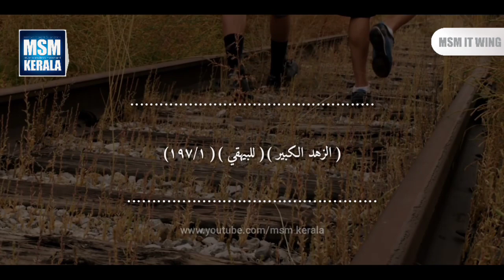നിങ്ങള്‍ ഖേദിക്കുന്നതിന് മുമ്പായി...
قال الفضيل بن عياض رحمه الله :

''നിങ്ങള്‍ ഖേദിക്കുന്നതിന് മുമ്പായി ചിന്തിക്കുകയും,പ്രവര്‍ത്തിക്കുകയും ചെയ്യുക.

നിങ്ങള്‍ ദുനിയാവ്കൊണ്ട് വഞ്ചിതരാവരുത്.

അതിലെ ആരോഗ്യം രോഗിയാകും.

അതിലെ പുതിയത് പഴകി ദ്രവിച്ചതാകും

അതിലെ സുഖങ്ങള്‍ നശിക്കും.

അതിലെ യുവത്വം വാര്‍ദ്ധക്യം പ്രാപിക്കും.

  📚( الزهد الكبير )( للبيهقي )( ١٩٧/١)